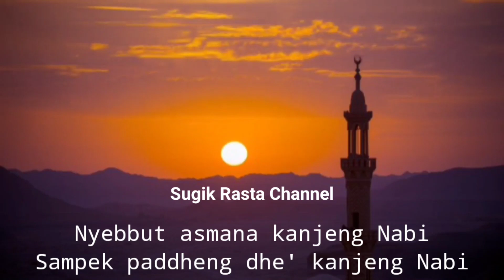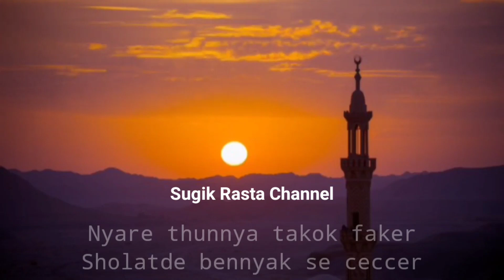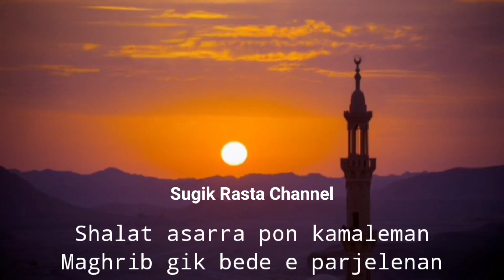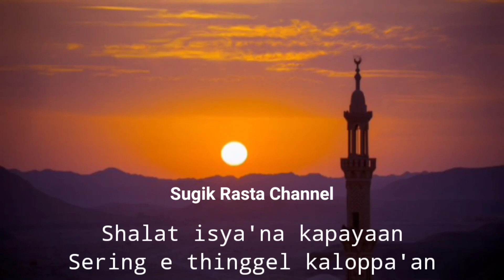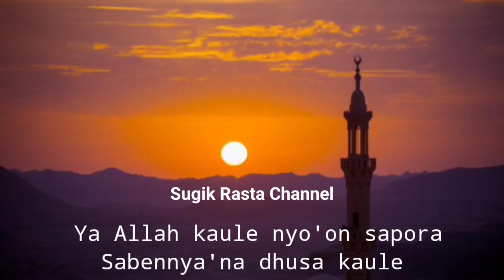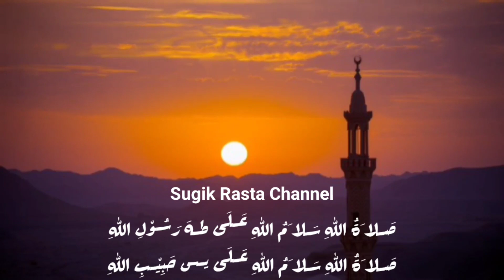SYI'IR MADURA - PUJIAN SEBELUM SHALAT "ECAPOK KALAKOWAN"